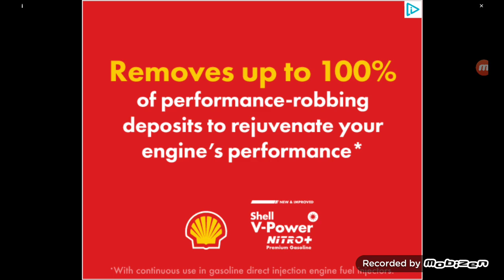ITS A SPECIAL ONE | Hill Climb Racing 2 Ep. 200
ITS 200 LETSSSS GOOOOO